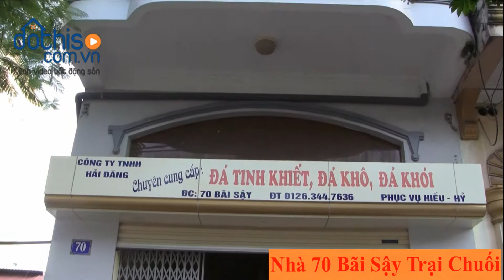[dothiso.com.vn] Bán nhà số 70 khu Bãi Sậy Trại Chuối, Hồng Bàng, Hải Phòng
- Nhà xây 2 tầng, kiên cố, chắc chắn, hiện đại, 2 mặt đường, nằm trên trục đường rộng, vỉa hè 2 bên, không gian thoáng mát, khu dân cư đông đúc, gần trường học các cấp, chợ, thuận tiện giao thông, sinh hoạt, an ninh tốt, phù hợp kinh doanh, buôn bán, mở văn phòng.
- Cấu trúc nhà gồm: 2 phòng khách, 3 phòng ngủ, phòng ăn, sân phơi, 2 toilet.
- Tiện nghi: điện, nước, truyền hình cáp, điện thoại, internet, máy lạnh, bình nóng lạnh.